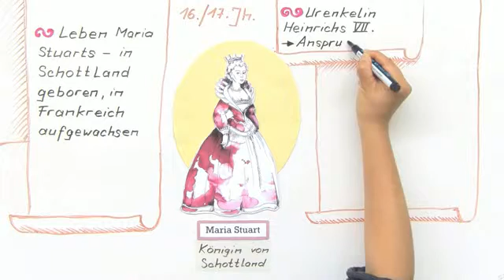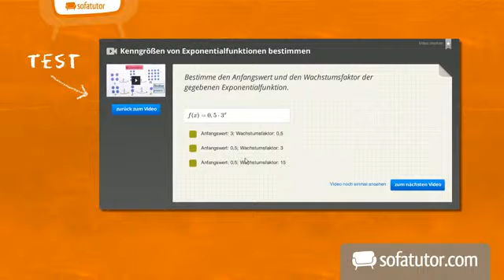„Maria Stuart“ – Entstehungsgeschichte (Schiller) | Deutsch | Literatur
Das komplette Deutsch-Video zum Thema „Maria Stuart“ – Entstehungsgeschichte (Schiller) findest du

Dieses Deutsch-Video zum Thema Maria Stuart (Schiller) gehört zum Themengebiet "Literatur ".